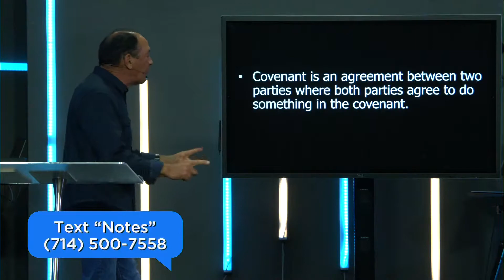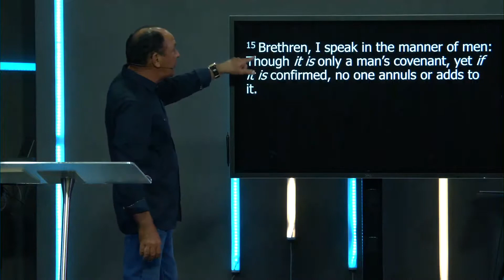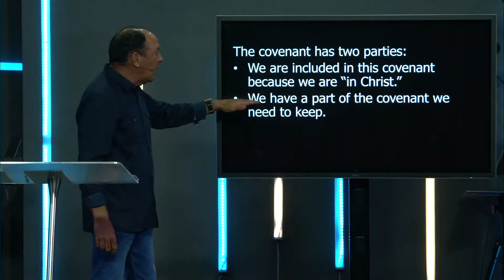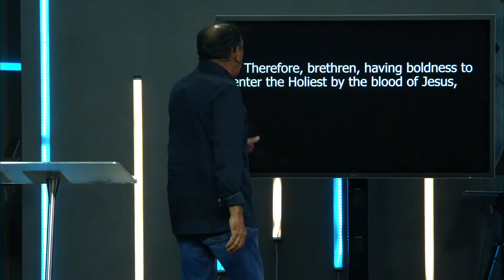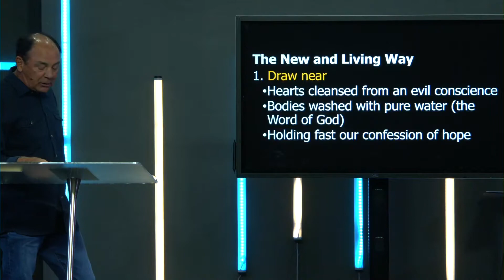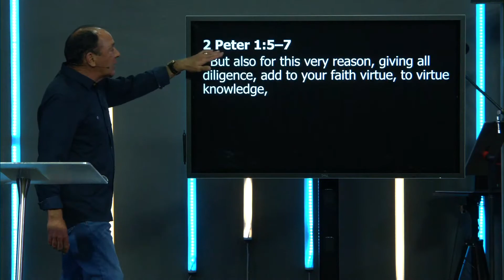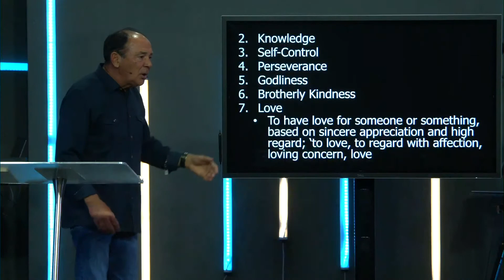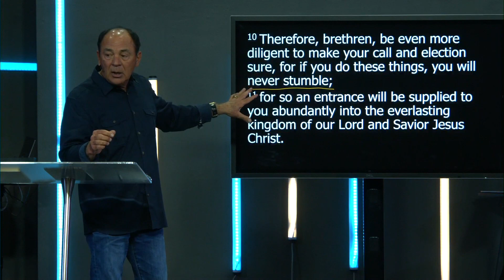New and Living Way - Pt.3 - Can God Be Trusted?